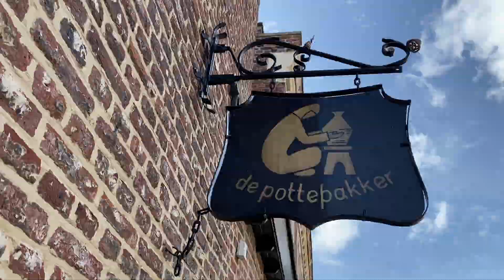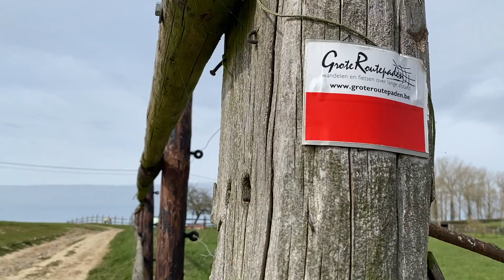Eens iets anders dan anders I Treinstapper: Tongeren Bilzen (Hiking/wandelen in Limburg)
Via de GR - grote routepaden.be kwam ik deze treinstapper tegen. Het leek mij een leuk idee om uit te proberen.
Mijn gratis gekregen railpas was nog niet veel gebruikt en dus ideaal om mijn treinrit op te noteren...
Helaas liep het even anders, maar de wandeling...nou...die heb ik wel volledig gedaan.

Music Software: Music Bed

Vond je dit filmpje leuk, laat gerust een reactie of duimpje 'vind ik leuk' achter.